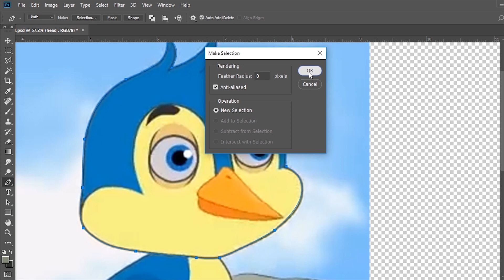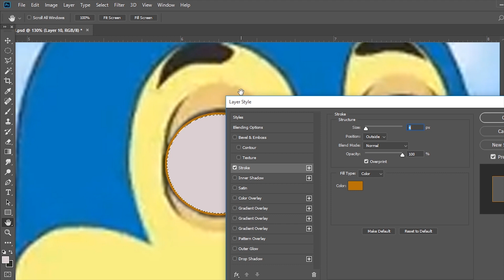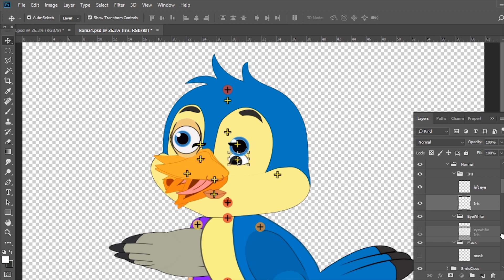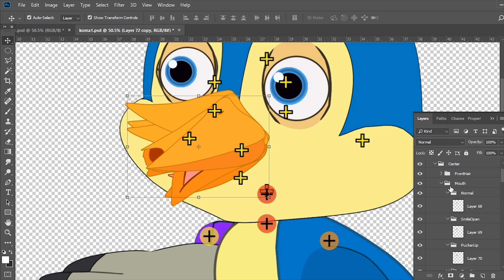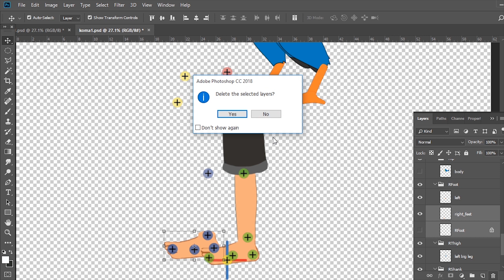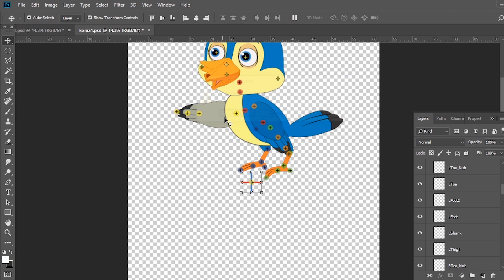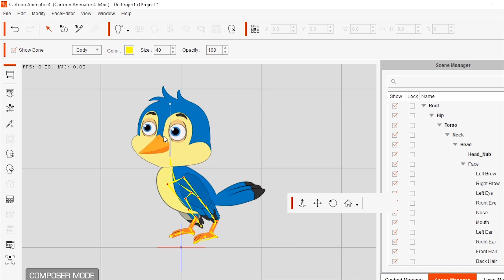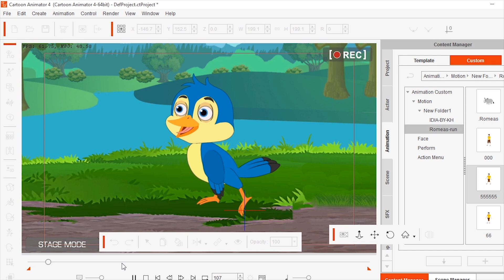How​ to Make Bird Character For Cartoon Animator 4 in Photoshop- Free Download Character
How​ to Bird Character For Cartoon Animator 4 in Photoshop- Free Download Character
In this video, I show you how to clone a bird image into G3 character for Cartoon Animator 4 in photoshop. I also provide you with this character to download free.
Donate Me If you value my hard work.